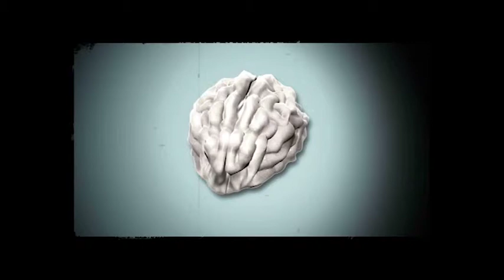Kev Costello - Computer.m4v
Stage 3 - Level 6